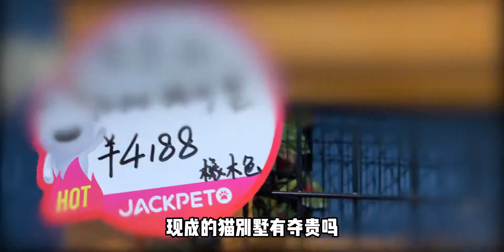省钱养猫大法：UP主自建猫别墅，你们想知道的都在这儿！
萌宠星探官,手工,喵星人,萌宠,治愈,云吸猫,阿比西尼亚猫,动物圈达人创作营